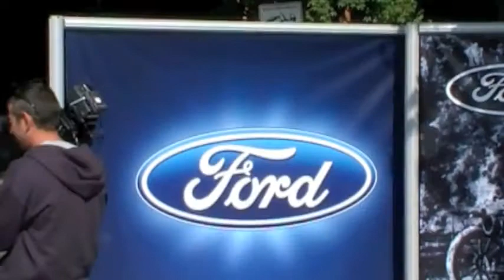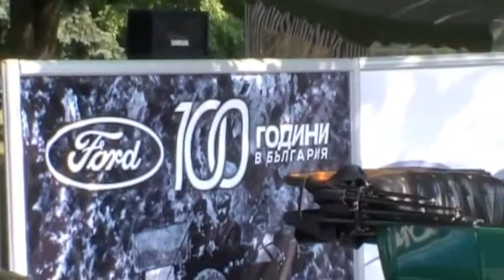100 years Ford in Bulgaria Roadshow kick-off event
Kick-off event of the Roadshow "Ford in Bulgaria. 100 years later" with the patronage of Elena Ford. Special thanks to Auto-press for creating this video.